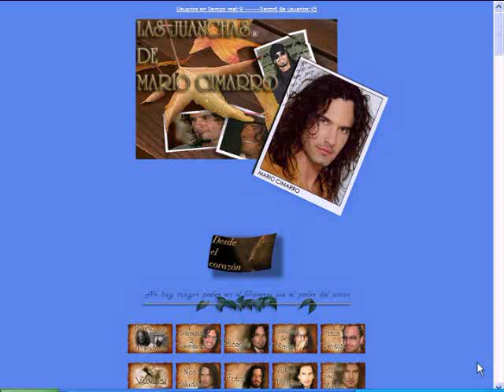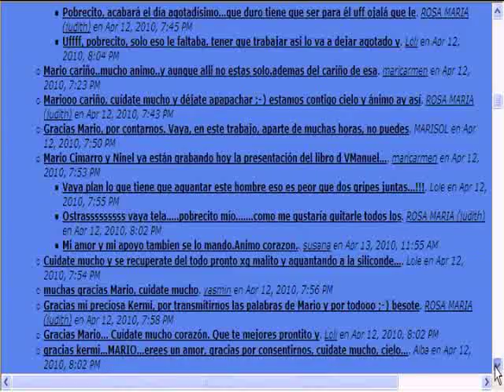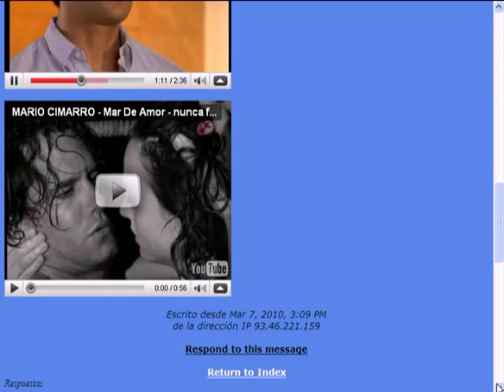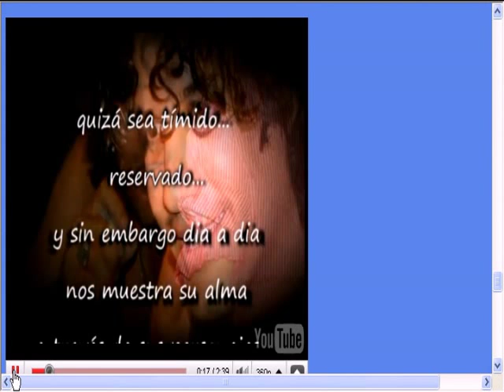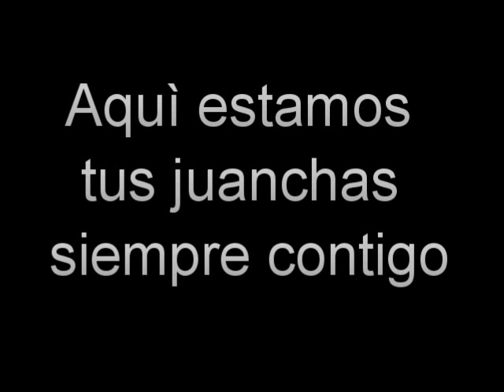Mario Cimarro - Aquì estoy yo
Video hecho por Mario Cimarro por parte de sus juanchas. Cancion "aquì estoy yo" cantada por Luis Fonsi, Reik,David Bisbal,Aleks Syntek y Noel Schajris